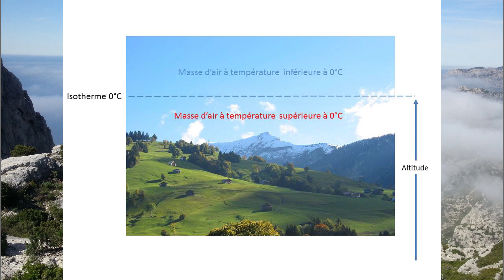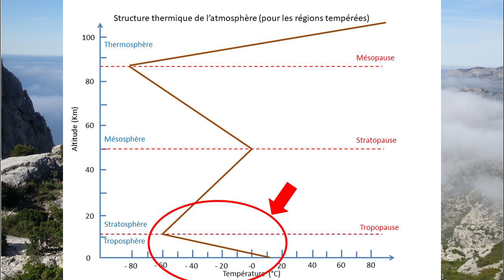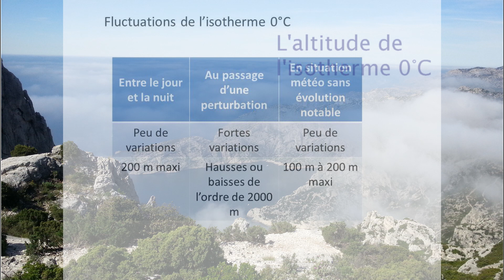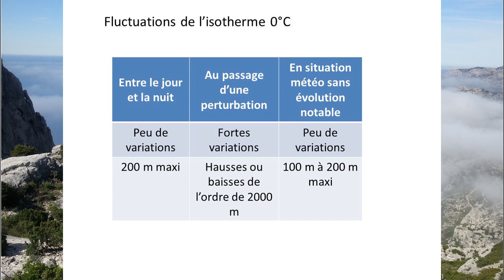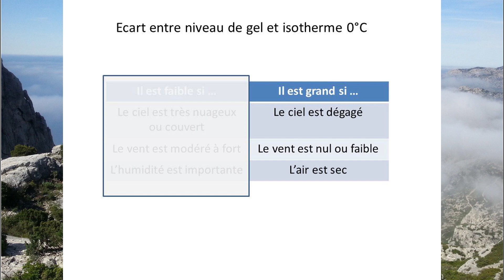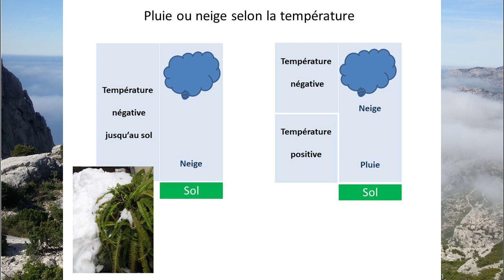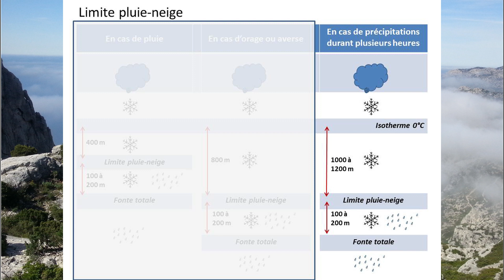météo complément séquence 3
Complément sur l'isotherme 0°C